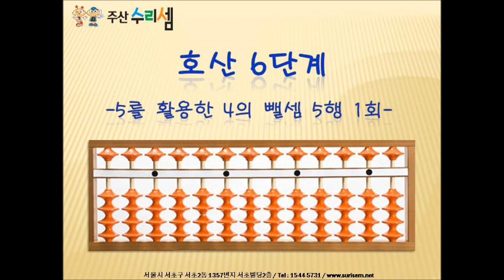주산수리셈- 호산 6단계 5를활용한4의뺄셈 5행 1회